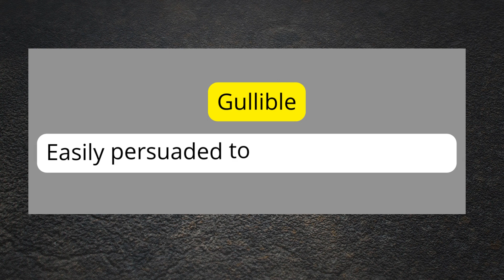Learn One English Word Everyday with its Meaning - Day 10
Learn One English Word Everyday with its Meaning - Shane and Me - Day 10

Challenge One Word per day